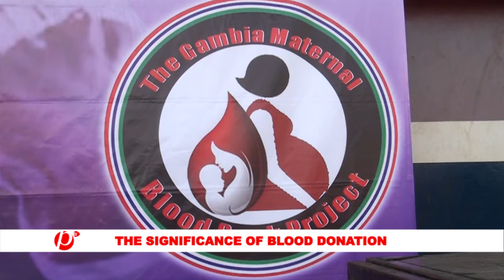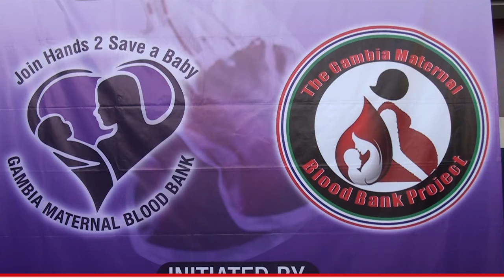MANDINKANEWS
The cases involving mothers dying during pregnancy or labour, has recently been frequent in the Gambia. The cause of this as many claimed is the negligence of officials in the Health sector. Meanwhile, during the launching of the Gambia maternal blood Bank project in Banjul last week, various speakers dilated on the need to avoid such an incident to save the lives of our mothers.